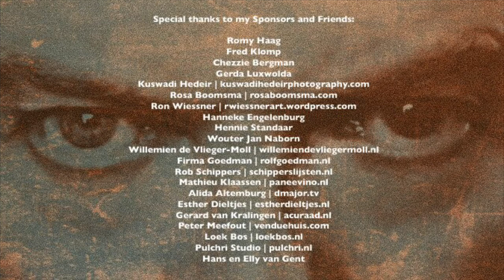2 PORTRAITS OF ALAN CHILDS